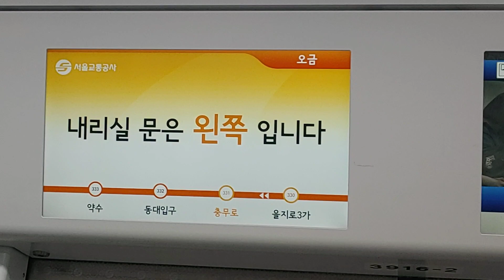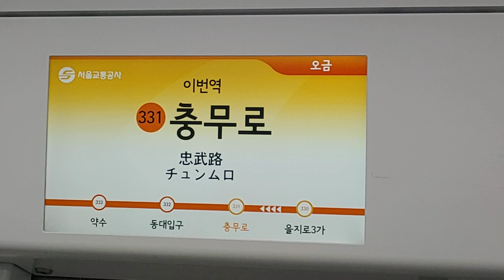[3호선 다원시스 신차] D316편성 오금행 열차 을지로3가역→충무로역 (ft.발빠짐 주의 관련 남성 성우 안내방송??)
수도권 전철 3호선 D316편성 오금행 열차 을지로3가역→충무로역
Seoul subway line 3 train for Ogeum Euljiro 3(sam)-ga station (Shinhan-Card) → Chungmuro station
首都圏電車3号線D316編成オグムヘン列車乙支路3街駅→忠武路駅

*2022년 2월 14일 월요일 촬영

*S3269, 구파발발 오금행 열차, D316편성, 오금역에 4분 7초 지연 도착

평균 업로드 요일 ➡ 매일 업로드
평균 업로드 시간 ➡ 17시 30분

*이 채널의 개선할 점, 피드백 댓글, 문의 댓글, 상담 댓글, 제보 댓글 등은 항상 환영합니다.

[Chapter]
0:00 을지로3가역 대기
0:08 출입문 닫힘 (ft.구형 안내방송??)
0:20 을지로3가역 출발
0:37 을지로3가역→충무로역
1:12 충무로역 진입
1:28 충무로역 도착, 출입문 열림